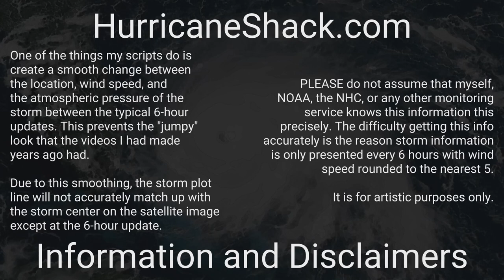1872 Atlantic Hurricane Season